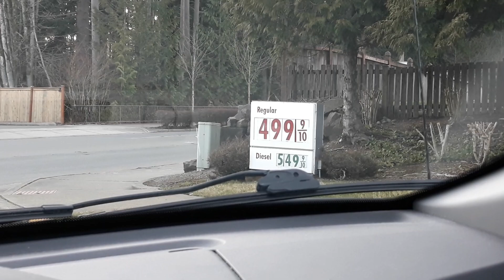PAIN AT THE PUMP